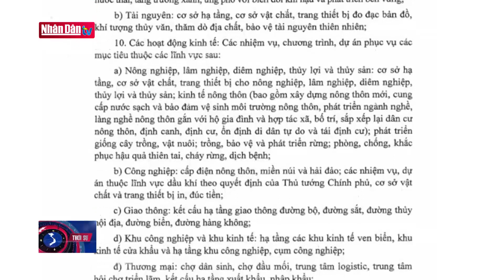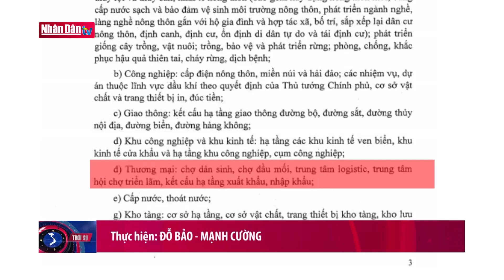Chú trọng phát triển chợ trong xây dựng nông thôn mới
Chú trọng phát triển chợ trong xây dựng nông thôn mới | Truyền Hình Nhân Dân
1. Dự Báo Thời Tiết Hôm Nay